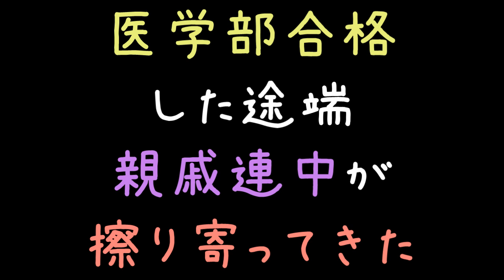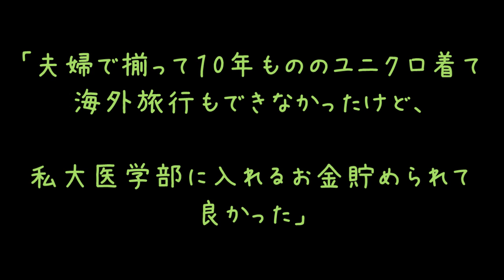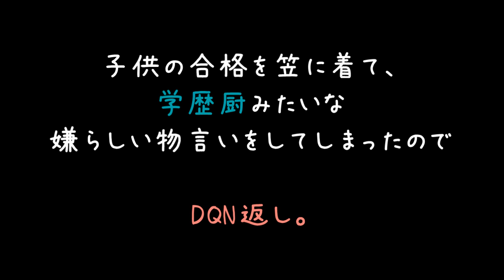医学部合格した途端親戚連中が擦り寄ってきた【2ch】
子供を想う、良い親ですね～（'・ω・）
たまりにたまった恨みをこれからも発散していって欲しいですねぇ（　＾ω＾）

医者になれば看護師さんがよりどりみどりで、付き合う相手に不自由しないって聞きますけど、
ほんとなんですかね？ほんとなら羨ましすぎて医者嫌いになりますが（　　＾ｑ＾）